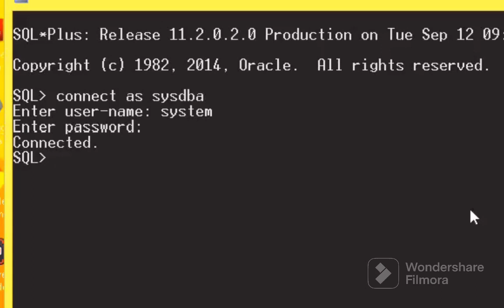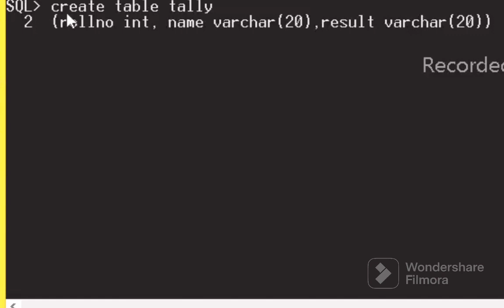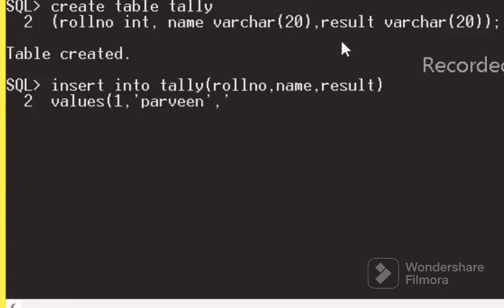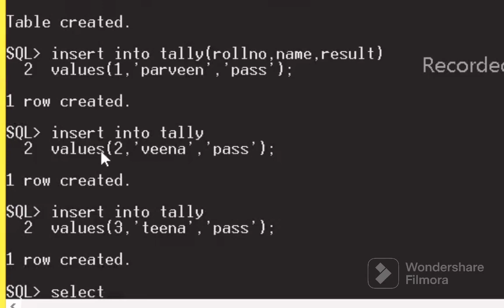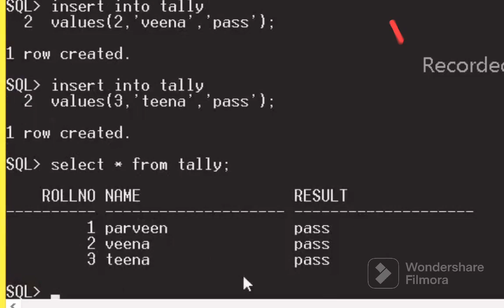Create Table, Insert and Select in SQLSerwer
🌟DISCAIMER-
DrInsert and Select in SQLSerwerhow to create table in sqlhow to insert data in sqlhow we can create table in sql serwersql tutorialsql serversql for beginnerssql tutorial for beginnerslearn sqlsql coursesql basicsCraete table in sql serwerCreate table,insert and select in SQLCreate table, insert and select in sql serwermysql tutorialHow to create table,insert and select in mysql